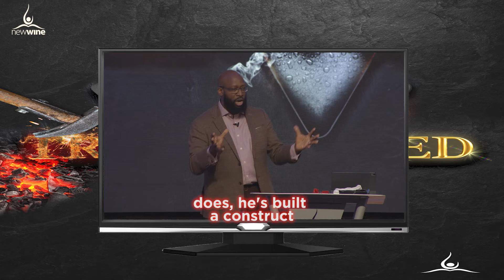Daily Transformation -Pastor Kola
If we are to allow the will of God to be done on earth, then we have to be transformed daily